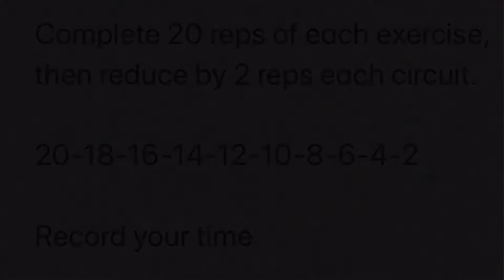Chase the Burn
A descending pyramid.
Complete 20 reps of each exercise then reduce by 2 each circuit.

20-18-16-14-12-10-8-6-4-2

Record your time.